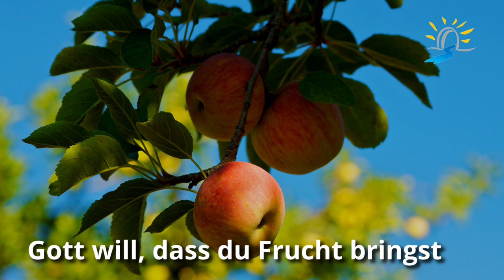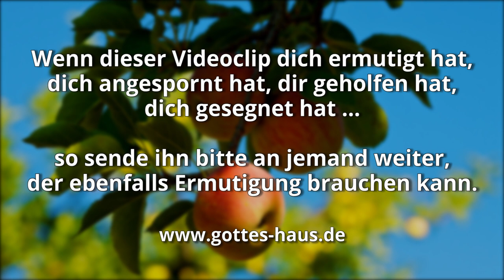Gott will, dass du Frucht bringst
Frucht bringen ist eines der Hauptthemen der Heiligen Schrift. Doch wie geschieht das eigentlich? Wie bringen wir Frucht?

Stell dir einen Obstbaum vor. Was muss der Baum tun, um Frucht zu bringen? Welche Leistungen muss er erbringen? Welche Anstrengung unternehmen? Welche Schulungen, Seminare muss er besuchen? Welche Übungen vollziehen? Klare Sache: gar keine! Er macht noch nicht einmal stille Zeit, der Baum. Er tut nichts weiter, als natürlich, ungezwungen und völlig selbstverständlich, er selbst zu sein. Er kann gar nichts anderes tun, als Frucht hervor zu bringen. Völlig natürlich, völlig unverkrampft. Gott hat es in ihn hineingelegt, dass er Frucht hervorbringt.

Auf uns übertragen bedeutet das, dass wir durch all unsere Anstrengungen und Werke keine Frucht „hervorquetschen“ können. Viele Christen sind an dieser Stelle leider etwas verkrampft. Sie bemühen sich durch eigene Anstrengungen Frucht zu produzieren. Aber so geht das nicht…

Bleibt in mir, dann bleibe ich in euch. Wie die Rebe aus sich keine Frucht bringen kann, sondern nur, wenn sie am Weinstock bleibt, so könnt auch ihr keine Frucht bringen, wenn ihr nicht in mir bleibt.
Johannes 15,4

Die Frucht des Geistes aber ist Liebe, Freude, Friede, Langmut, Freundlichkeit, Güte, Treue, Sanftmut und Selbstbeherrschung
Galater 5,22-23